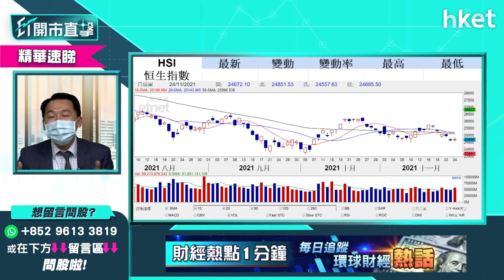【ET開市直擊】（精華）三大因素勢改變港股形勢 一旦惡化港股估值要改寫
港股結束五連跌後今早表現靠穩，恒生指數半日收報24714點，升29點。對於港股後市如何，光大新鴻基財富管理策略師溫傑（比比）指有三大因素要留意，一旦惡化，港股估值勢要改寫。